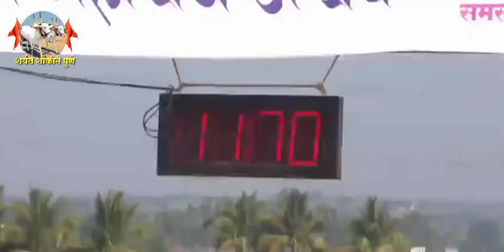फुलगांव बैलगाड़ा शर्यत//११:७० मिली पॉइंट। मांडेकर, ठाकुर, भोकसे जुगलबंदी//👑 Harnya balma